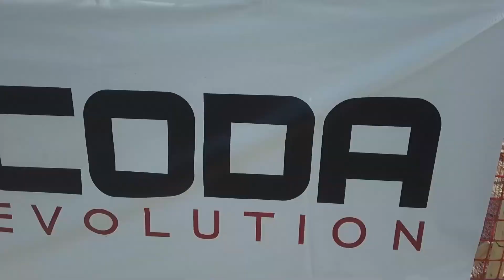VA table start state Championship Production